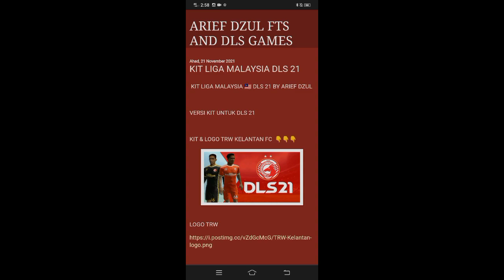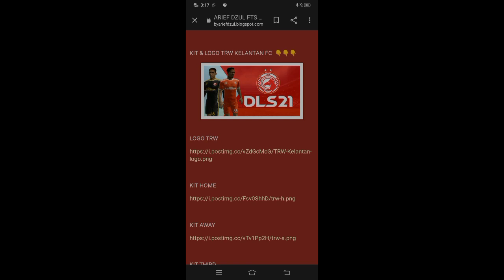KIT TRW KELANTAN FC UNTUK DLS 21